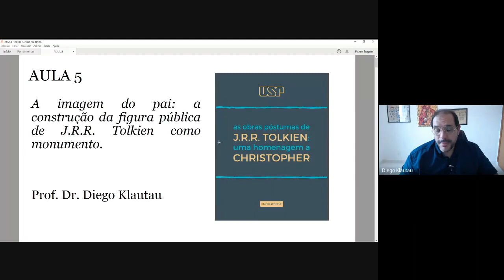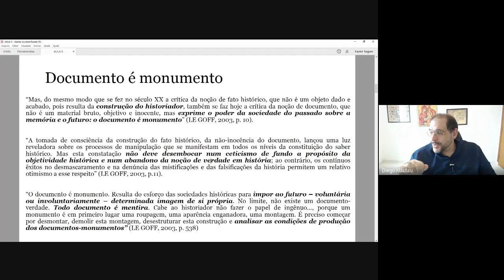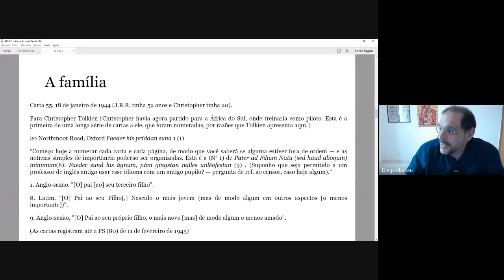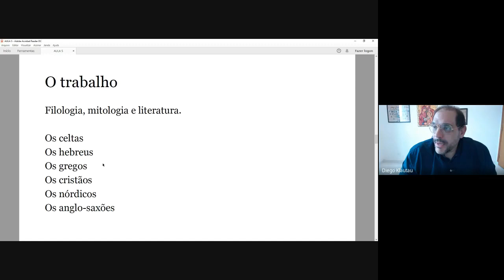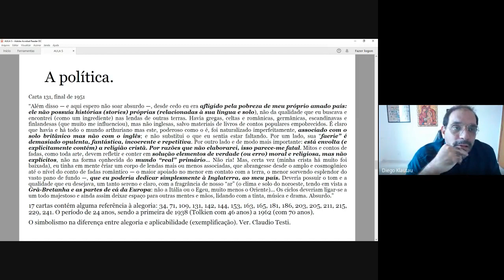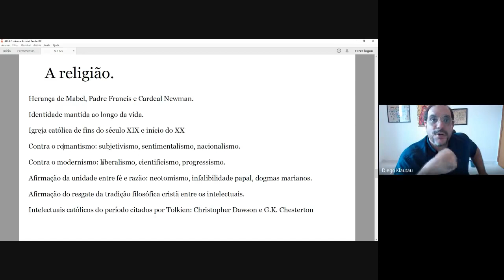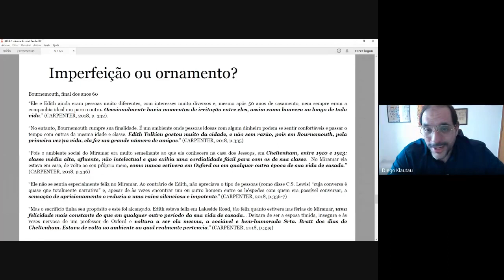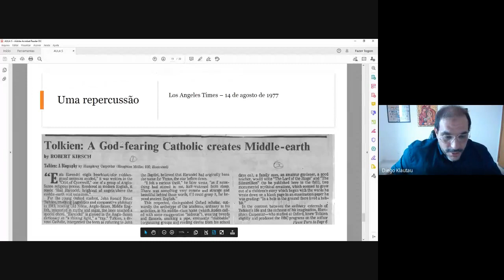As obras póstumas de J.R.R. Tolkien: uma homenagem a Christopher Tolkien - Aula 5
Curso ministrado de 23/11/2020 a 27/11/2020.

"A Imagem do Pai: a construção da figura pública de J.R.R. Tolkien como monumento", ministrada pelo Professor Diego Klautau.

O curso visou aprofundar os estudos sobre o escritor inglês J.R.R. Tolkien (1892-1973), analisando-o sob a ótica de algumas das mais de vinte obras póstumas que foram editadas por seu filho Christopher Tolkien (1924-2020).

Pretendeu-se, com isso, discutir noções de construção biográfica, autoria e coautoria; examinar as estratégias filológicas usadas por Christopher Tolkien para organizar e apresentar o material de seu pai, chamando a atenção para a figura do editor, além de explorar a composição e recepção de alguns dos textos póstumos mais importantes, como O Silmarillion, Beren e Lúthien e a série The History of Middle-earth, essa última ainda sem tradução para o português.

Ministrante(s):
Cristina Casagrande de Figueiredo Semmelmann
Diego Genu Klautau
Eduardo Boheme Kumamoto
Fernanda da Cunha Correia
Guilherme Mazzafera e Silva Vilhena

Coordenação: Maria Zilda da Cunha